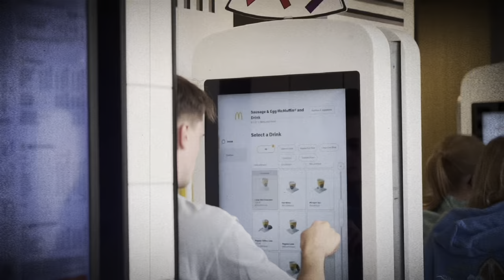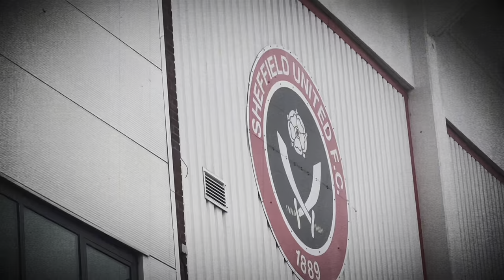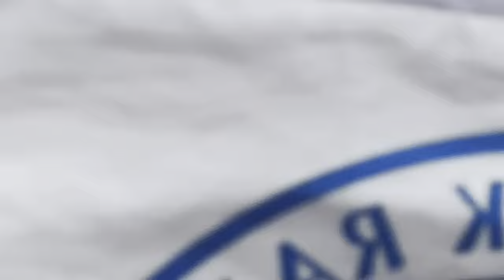THE MOMENT QPR CAME BACK FROM 2-0 DOWN TO EARN A DRAW! | Sheffield United Vs QPR *VLOG*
QPR travelled to The Steel City to take on Sheffield United at the Bramall Lane!

Credits:
Link to Video:
• • Cinematic Suspense Track